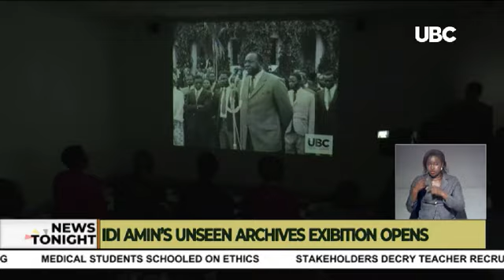IDI AMIN'S UNSEEN ARCHIVES PHOTO EXHIBITION OPENS IN KAMPALA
Uganda broadcasting corporation’s unseen archives photo exhibition of former president Idi Amin has officially been opened today at the Uganda museum.
The exhibition was opened by the second deputy prime minister and also minister of east African community affairs Kirunda kivejinja who represented president museveni at the event that to mark the international museum day.